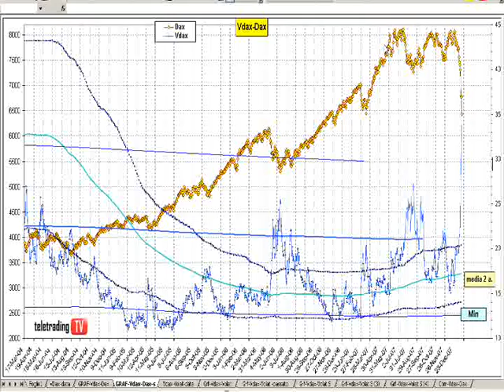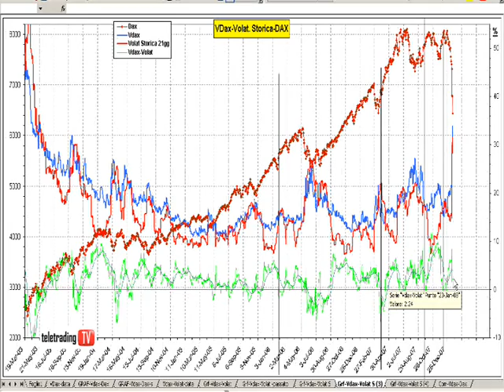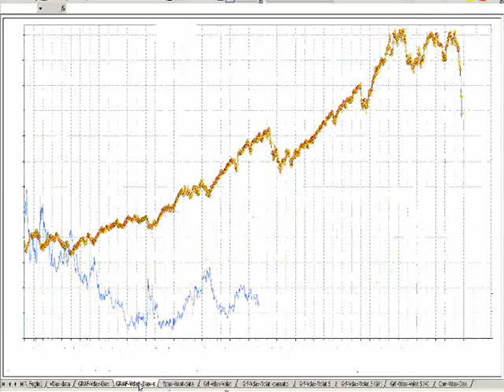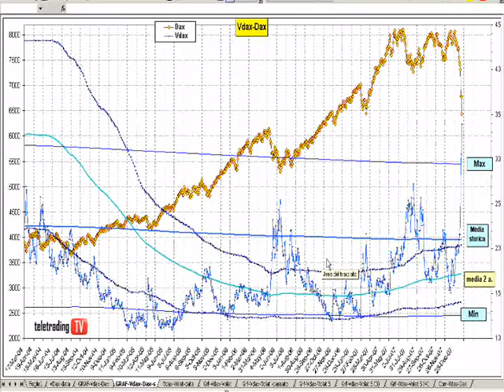Opzioni e crollo delle Borse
Natura e potenzialità del crollo delle Borse usando il put/call ratio.